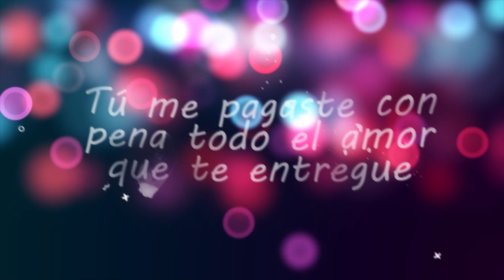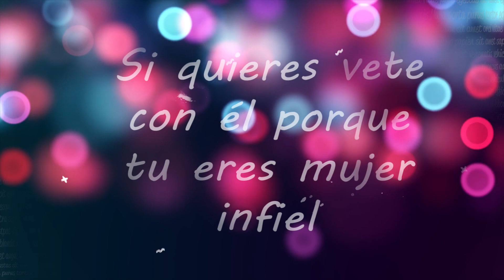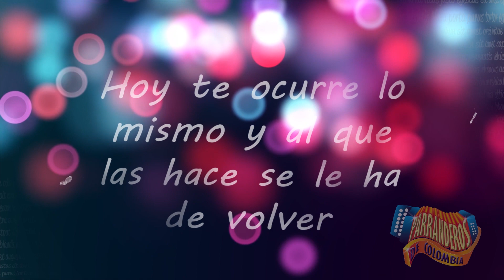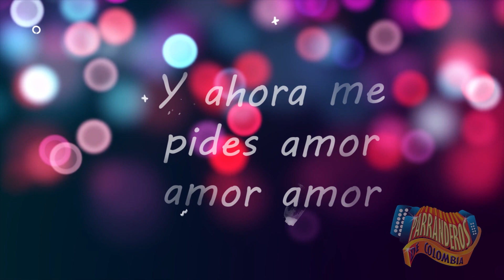PARRANDEROS DE COLOMBIA - TU AMOR MI CONDENA (Lyric Video)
TU AMOR MI CONDENA - LOS PARRANDEROS DE COLOMBIA

ESCUCHA TODA SU SABROSA MUSICA AQUI... ➡️
AMAZON MUSIC